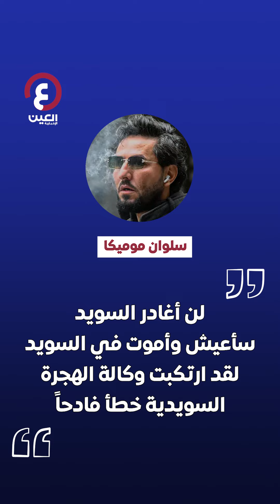السويد تطرد حارق المصحف "سلوان موميكا"